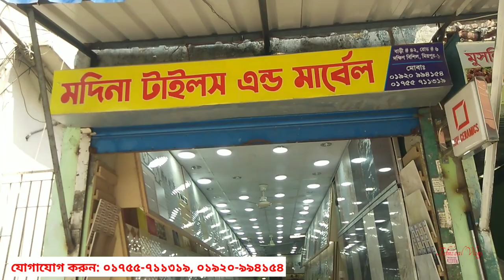সাশ্রয়ী রেটে ওয়াল টাইলস কিনুন।। A grade wall tiles. wall tiles, floor tiles, tiles.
SHOP🚸  মদিনা মার্বেল এন্ড টাইলস

Address➡️   House # 79, Road # 06 South
                      Bishil, mirpur-1,
                      Dhaka-1216

                     IMO/PHONE: ---০১৭৫৫-৭১১৩১৯
                                             ---০১৯২০-৯৯৪১৫৪

টাইলসের দাম
পুরাতন টাইলস কোথায় পাওয়া যায়
bangladesh tile
bd tiles price
tiles design
টাইলস ডিজাইন
tiles design
tiles price
tiles design for home
tiles work
tiles fitting
floor & tiles
tile floor
tile floors
tile flooring
tile & flooring
flooring tiles
floor tiles
tiles store
tile stores
tiles design
tiles flooring
tile shops near me
tiles outlet
tile outlet
tiles & floors
floor & tile
tile near me
tiles & floors
flooring & tile
tiles flooring tampa
tampa tiles
tiles market
bangladeshi tiles price
bangladeshi tiles
chaina tiles
chaina tiles price
chaina tile
chaina tile price
akij tiles
akij tile
abc tile
abc tiles
xmonica tile
xmonica tiles
xmonalisa tile
xmonalisa tiles
dbl tile
dbl ceramices
dbl tiles
fu-wang tile
fu-wang tiles
fuwang tile
fuwang tiles
xalexander tile
xalexander tiles
tushar ceramic
tushar ceramics
ashish chanchlani
punjabi song
dynamo gaming
bb ki vines
t series
tom & jerry
cmiway bantai
study iq
#5 minute crafts
amif bhadana
stand up comedy
old town road
billie eilish
justin bieber
ariana grande